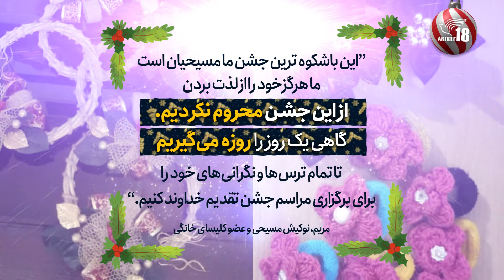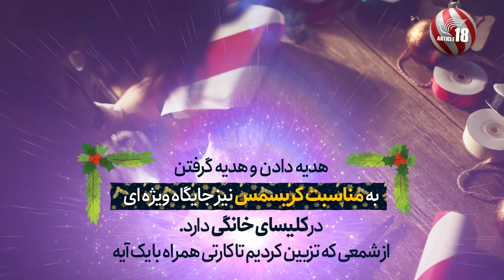Christmas in Iran's house-churches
کریسمس در کلیساهای خانگی ایران؛ جایی که نه شادی زندانی می‌شود و نه امید مرعوب.

گزارش و گفتگوی کامل  یکی از اعضای کلیسای خانگی در ایران با سازمان ماده۱۸ را در وبسایت ما بخوانید.